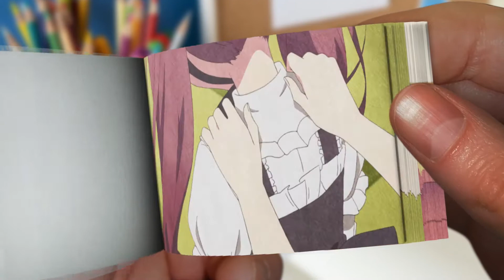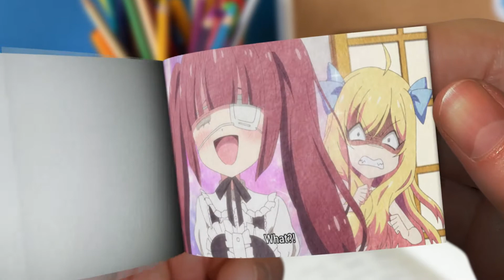邪神ちゃん 4話 デスマッサージ Jashin-chan 第3期 邪神ちゃんドロップキック (パラパラ漫画)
第3期『邪神ちゃんドロップキックX』（じゃしんちゃんドロップキックエックス）は2022年7月より放送中。本シリーズでは関東圏の放送局がテレビ東京に変更され、BS放送ではBS日テレが追加された。2020年9月30日よりクラウドファンディングを実施し、タイトルやサブタイトルの命名権などがリターンとして用意された。翌月の2020年10月28日には正式タイトルに加えて、新たに帯広市、釧路市、富良野市、南島原市とコラボレーションすることが発表された。本編に先駆けて北海道文化放送では4月7日より『邪神ちゃんドロップキックX まめアニメ（北海道編）』を放送。第3期・まめアニメともに初音ミクが出演する。

神保町に住む女子大生・花園ゆりねは魔界から悪魔・邪神ちゃんを召喚することに成功するも、悪魔を帰す方法がわからず、邪神ちゃんを自宅に住まわせることにした。召喚者が死ねば魔界に帰れることを知っていた邪神ちゃんは、ことあるごとにドロップキックでゆりねを殺そうとするが、そのたびに返り討ちにされるのであった。
邪神ちゃんドロップキックX 3話
邪神ちゃんドロップキックX 4話
邪神ちゃんドロップキックX花園 ゆりね
アニメのミクさんもかわいいなあ
初音ミクさんと藤田咲さん
邪神ちゃん vs 花園 ゆりね 2022
Jashin-chan vs Yurine Hanazono 2022
Jashin-chan Doroppukikku
Dropkick on My Devil Season 3
Evil God Dropkick X Episode 3
Evil God Dropkick X Episode 4
Hatsune Miku x Jashi chan Dropkick
Dropkick on My Devil!
Stealing Vegetables from World-Famous Vocaloid Hatsune Miku
Hatsune Miku x Jashin-chan
Hatsune Miku in Anime
Okaimono Kawai Voice Hatsune miku | Jashin-Chan Dropkick